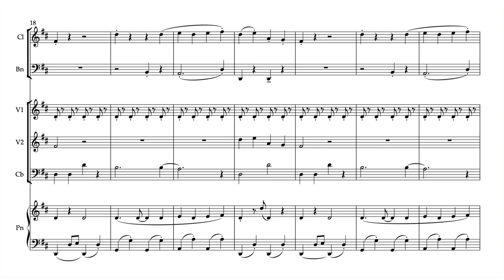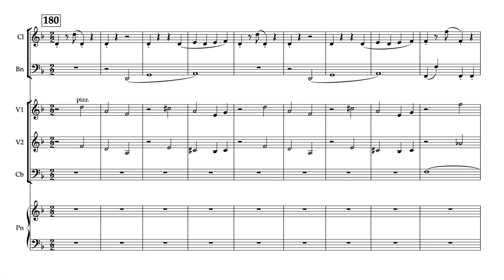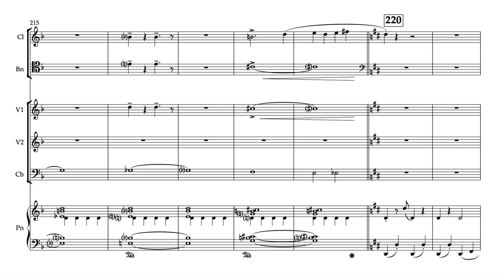JEAN-PHILIPPE GOUDE : Je suis chose légère (score)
Je suis chose légère (1996)

performed by :
Bertrand Auger - clarinet
Amaury Wallez - bassoon
Dominique Pifarely - violin
Benoît Dunoyer de Segonzac - double bass
Bruno Fontaine - piano
Jean-Philippe Goude - synthesizer
composed by Jean-Philippe Goude
recorded by Didier Lizé in April 1994 at Studios Ferber, Paris
mixed by Pierre-Yves Roupin at Studios Ramsès, Paris
available on CD « La Divine Nature des Choses » ida065